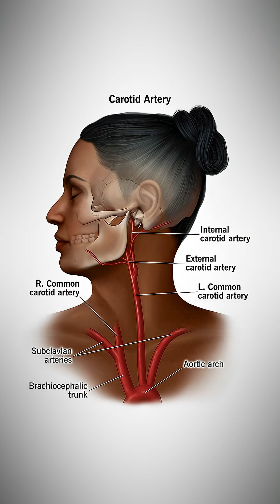Stroke during exercise!? Cardiologist explains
A stroke during exercise is serious but rare. Let's break down what happens, how to recognize it, and most importantly—how to stay safe while staying active

What Is a Stroke? A stroke occurs when blood flow to your brain gets blocked (ischemic stroke) or when a blood vessel bursts (hemorrhagic stroke). Both starve brain cells of oxygen within minutes, causing permanent damage or death if untreated. Time is literally brain.

How Exercise Can Trigger It Heavy lifting or extreme straining spikes blood pressure suddenly. For people with hidden vascular issues—undiagnosed hypertension, weakened vessels, atherosclerosis—this pressure surge can rupture a vessel or dislodge a clot.

In rare cases, aggressive neck movements or straining tears neck arteries (cervical artery dissection), causing sudden severe neck pain, headache, and one-sided weakness.

Holding your breath while lifting? That's the Valsalva maneuver, and it makes pressure spikes even worse—putting massive stress on your blood vessels and brain. 😰

Other Stroke Triggers Chronic high blood pressure, diabetes, high cholesterol, smoking, obesity, irregular heartbeat (AFib), excessive alcohol, stimulant drugs, poor sleep, stress, and sedentary lifestyle all increase risk significantly. Family history matters too.

The Bottom Line Exercise-induced strokes are rare but remind us that fitness needs awareness. Smart, consistent exercise protects your cardiovascular system far more than it ever risks it. By breathing correctly, avoiding extreme strain, warming up properly, monitoring your health, and living a brain-healthy lifestyle, you're doing everything right. Exercise is medicine—it works best when used correctly.